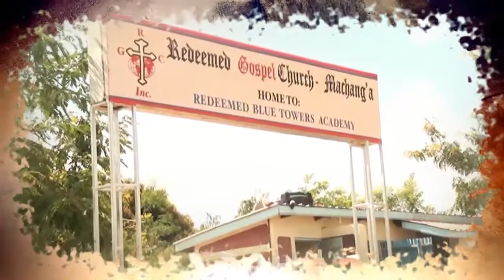TUTHARIMWE TV PROMO 2019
MOTION GRAPHICS
PHOTOGRAPHY
VIDEO COVERAGE
GRAPHICS DESIGN